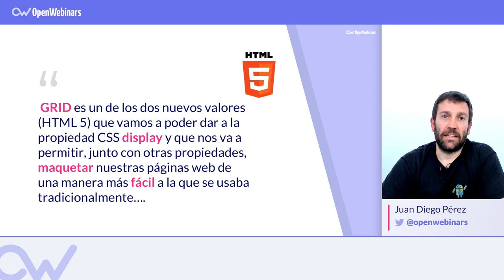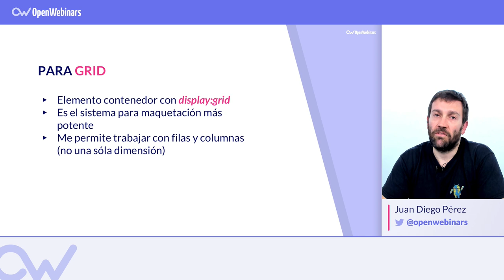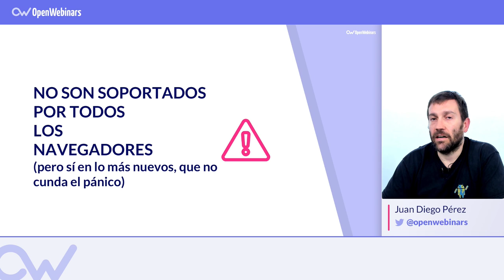¿QUÉ ES CSS GRID? 🔥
Te hablamos sobre otro de los nuevos valores de HTML5, en este caso Grid, con el que poder maquetar de forma más fácil.

INDICE

01# Qué es Grid - 0:31
02# Por qué Grid - 0:53
03# Ejemplo de uso de Grid - 1:25
04# Aspecto a tener en cuenta - 2:01